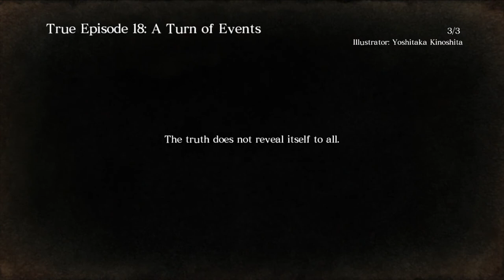Asura's Wrath Part III: Karma, True Episode 18: A Turn of Events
**Please read the description for some information about this particular Episode!**
Here's Episode 18 of Asura's Wrath!

This Episode is a bit interesting because it is "technically" the end of the game, at least on the disc. You have to get at least 6 (Don't quote me on that) "S" rankings.

The other episode 18, called "The Breaking Point." which will leave you with an OK ending just to close the game's story.

This episode, the "True" Episode 18 will leave it wide open. To get the actual ending you have to buy the DLC for $6.99. It gets you Episodes 19-22.

I will also be covering the other four DLC; Episode 11.5, Episode 15.5, Lost Episode 1, and Lost Episode 2.

Developer: CyberConnect2
Publisher: Capcom
System: Xbox 360